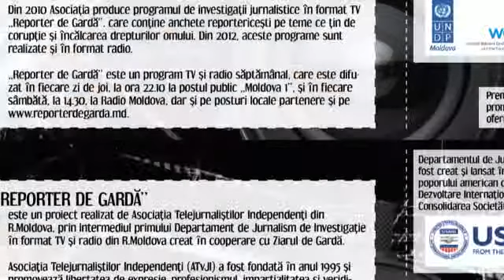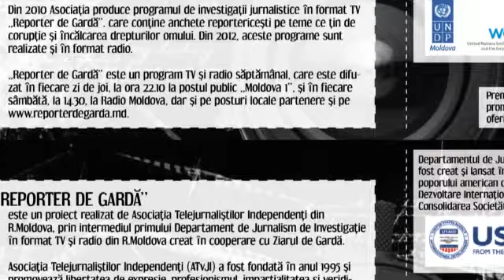RADIO RdG publicitatea sexista